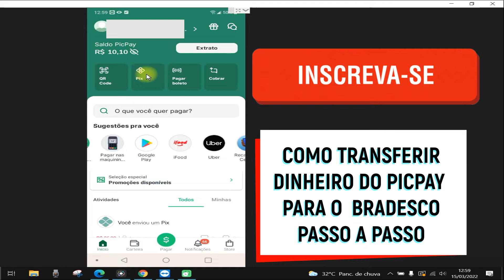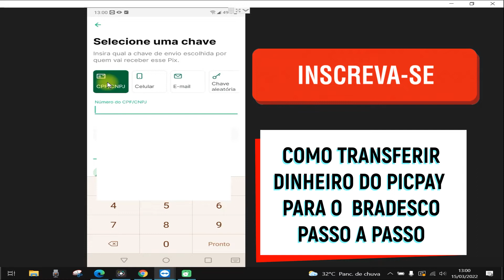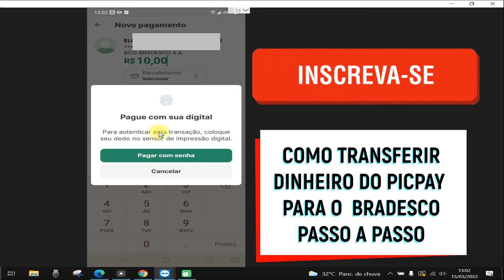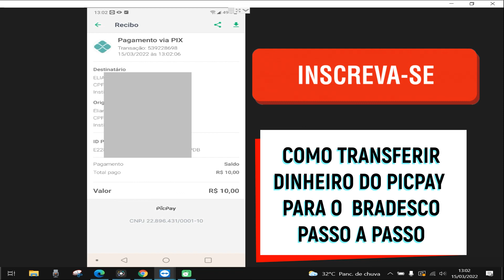Como transferir dinheiro do Picpay para Bradesco [PASSO A PASSO]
Nesse vídeo você saberá  como transferir dinheiro do picpay para bradesco.
Portanto, se você deseja saber como transferir dinheiro no picpay assista ao vídeo e veja o passo a passo de como tirar dinheiro do picpay.

Novos usuários do pix tem dúvidas sobre como fazer um pix ou como mandar dinheiro usando esse novo sistema desenvolvido pelo Banco central que permite enviar e receber dinheiro de forma rápida a qualquer dia e hora do ano.
O pix veio para revolucionar o sistema bancário brasileiro. então, se você procura por como mandar dinheiro do picpay para bradesco esse vídeo é para você.